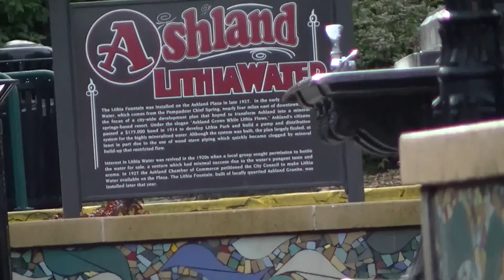Takara Tomy - Plarail Chuggnignton Frostini visit Ashland City Center, Oregon 02319 pt